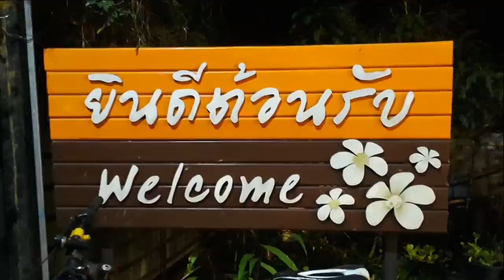AH 2527 สวรรค์ นรก กับความเมตตาของอัลลอฮฺ โดย อาจารย์อาดัม พรภาพงาม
07.11.63 @ บ้านสวนสีขาว บ้านบังบี คลอง 11 หนองจอก
Tel & Line iD :
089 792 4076 (ดาวุด)
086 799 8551 (มูฮัมหมัด)
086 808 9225 (อับดุลการีม)
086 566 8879 (อนัส)